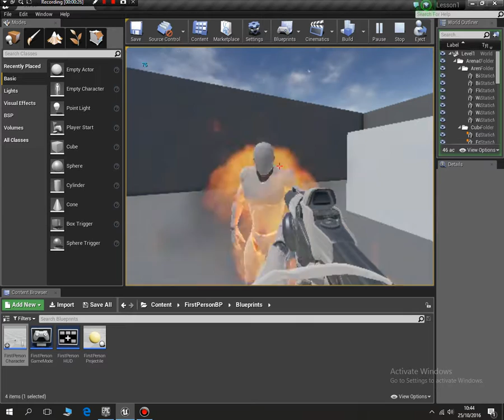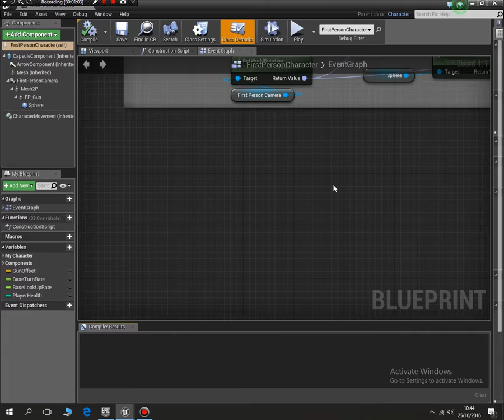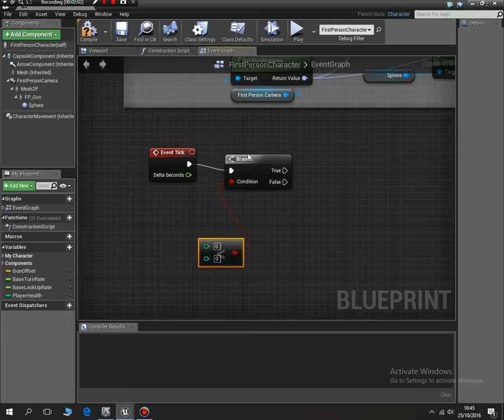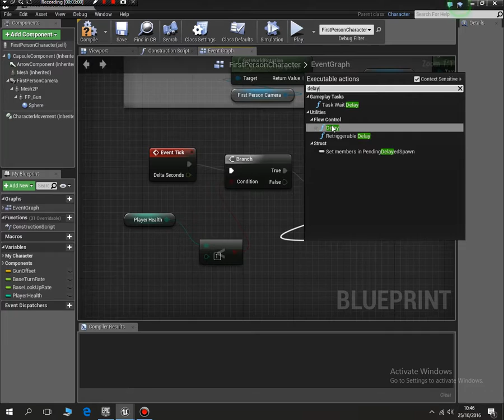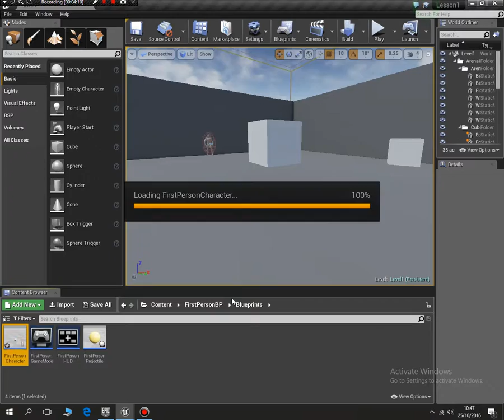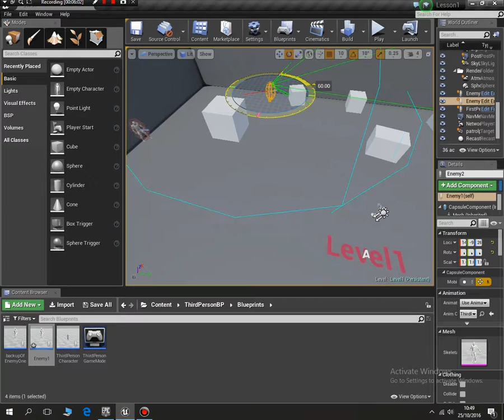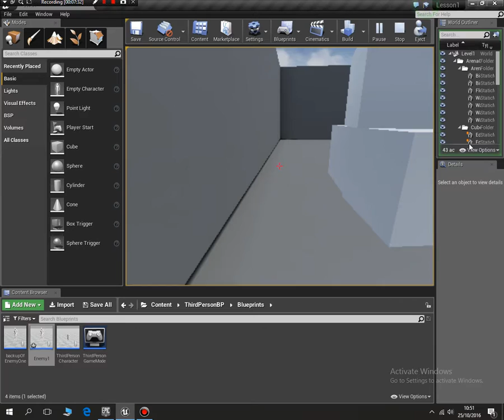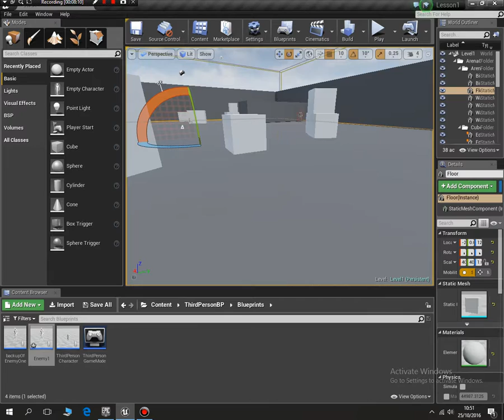Unreal Engine 4 tutorial #8 Health system Death on zero death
We add in a basic health system so that when our character is hit we lose lives and the game ends or restarts.